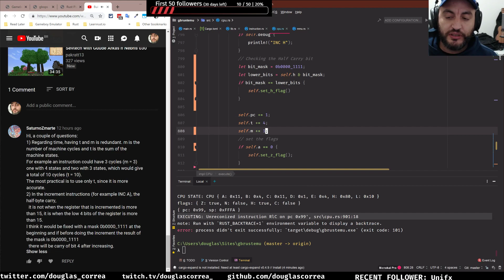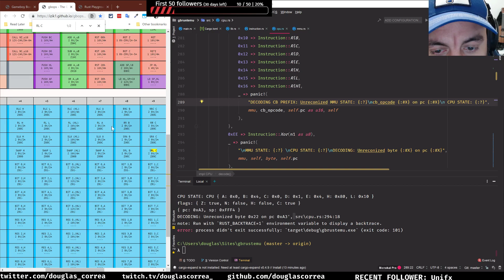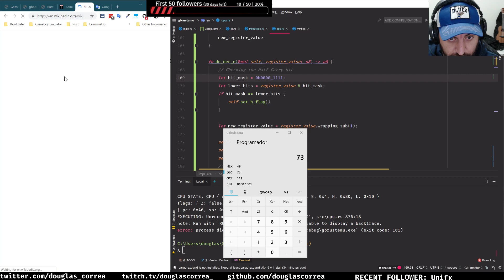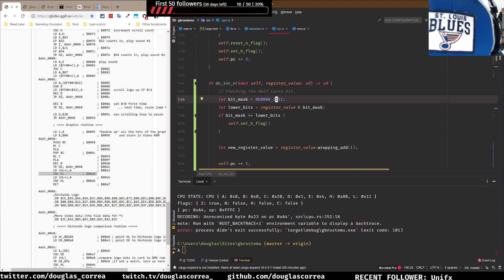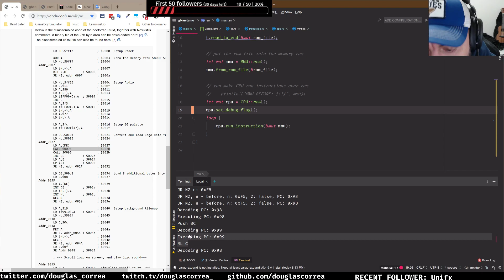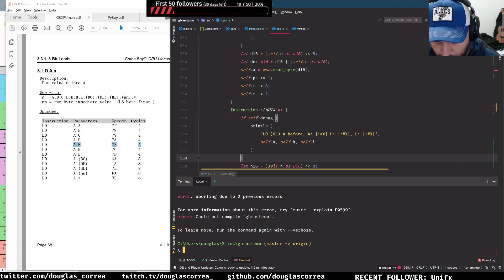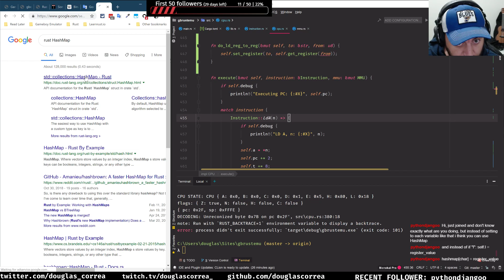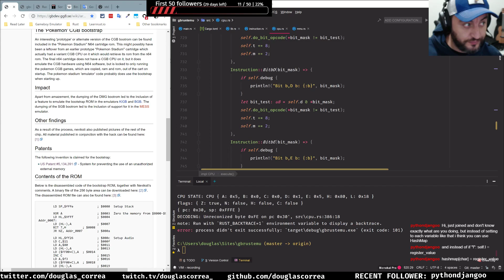Building a Gameboy Emulator with Rust - EP 08 - More Opcodes and more refactoring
This is the episode 08 of a series of Twitch streaming sessions where I will be building a Game Boy emulator from scratch using Rust Programming Language.

- I've made some refactoring but there is still a lot of clean up to do.
- Implemented more OPCODES.
- We already passed 2 CALL and RET instructions which make me think that our stack implementation is working! :)

Twitch stream every business days from 06:30 EST to 08:30 EST